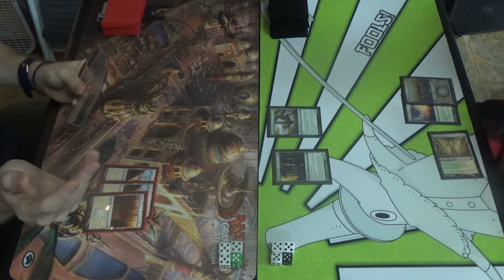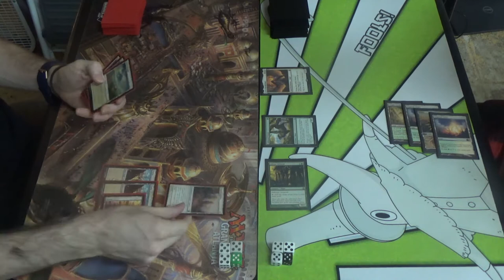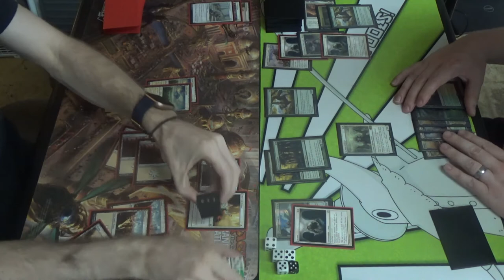Pioneer MtG — Mono White Auras (Pauper) vs. Selesnya Angels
Here's another quick, casual game before the round begins. This time, my deck is completely Pauper-legal as well as Pioneer-legal. Is it silly? For sure. Is it a viable deck? I'm going to go out on a limb and say that it's probably not. Is it fun to pilot? Personally, I find just about every deck to be fun, but your mileage may vary.

Here's the decklist for you as of this match:
Creatures (16)
4 Beloved Princess
4 Heliod's Pilgrim
4 Hopeful Eidolon
4 Transcendent Envoy
Enchantments (21)
4 Arrest
3 Cartouche of Solidarity
1 Dreadful Apathy
4 Ethereal Armor
4 Pacifism
4 Sentinel's Eyes
1 Trapped in the Tower
Lands (23)
4 Idyllic Grange
19 Plains

Thanks to our patrons:
LinkXNess
Victor Ordoñez